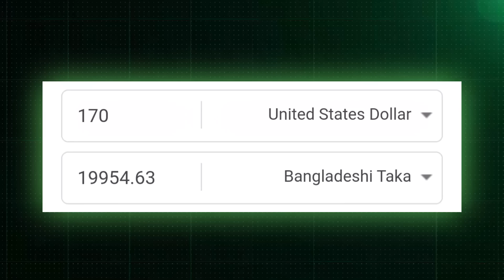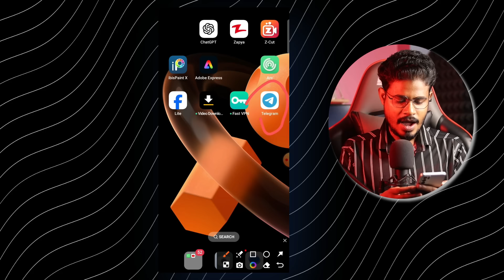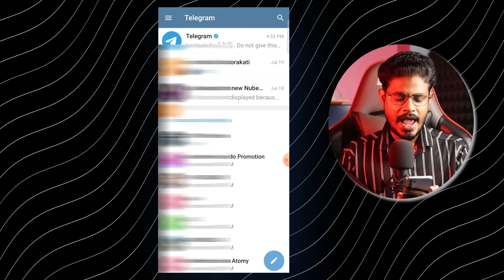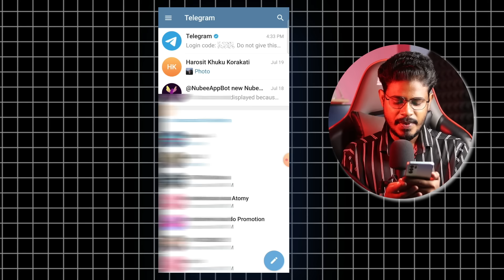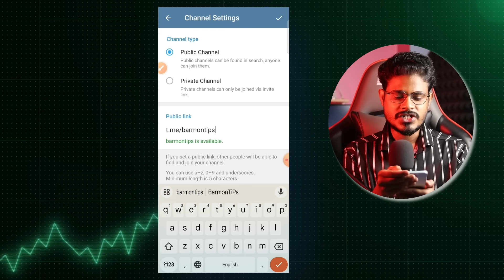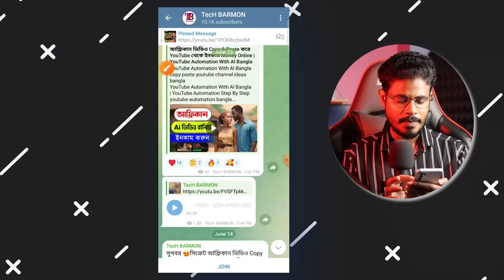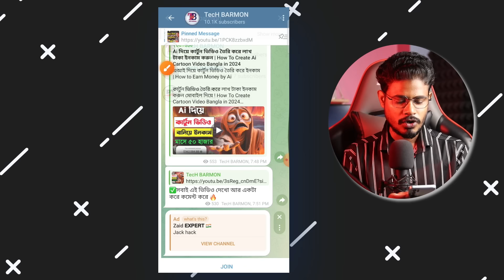6 দিনেই ₹12,000 হাজার টাকা ইনকাম Telegram Theke Taka Income | Telegram থেকে কিভাবে টাকা ইনকাম করবো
Telegram Theke Taka Income | Telegram থেকে কিভাবে টাকা ইনকাম করবো | টেলিগ্রাম থেকে ইনকাম Telegram Theke Taka Income  টেলিগ্রাম থেকে ইনকাম || Telegram থেকে কিভাবে টাকা
 ইনকাম করবো মোবাইল দিয়ে টাকা ইনকাম করার সহজ উপায়
best money earning game app without investment online game earn money
Telegram Monetization | How To Create Telegram Channel And Earn Money | Telegram Theke Taka Income real money earning app without investment games
টাকা ইনকাম করার সহজ উপায় | Secrets to Boosting Online Income in Bangladesh | Online income bd

money earning apps bangla

online business from home bengali

online taka income korar upay

how to earn money online for students in bengali

copy paste kore kivabe income korbo

passive income ideas bangla

copy paste channel earning

google ads se paise kaise kamaye bengali

earning app kivabe banabo